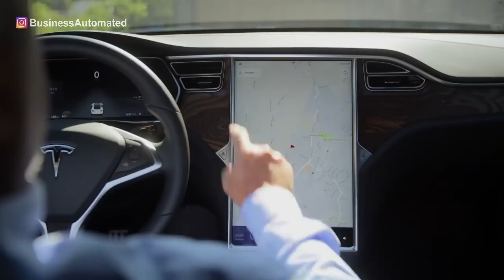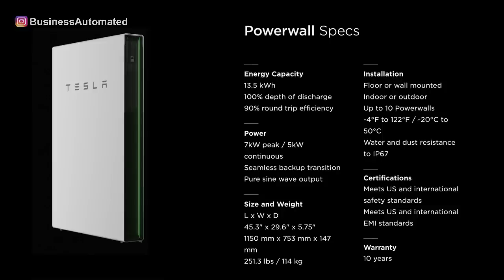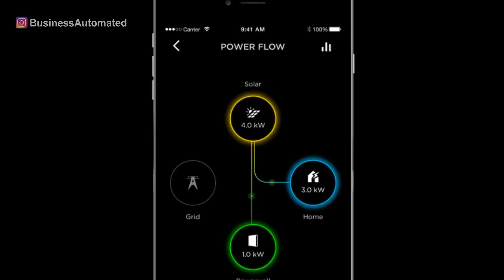NEW TESLA MODEL S TO LAUNCH SOON?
🎥 Why Tesla Is So Successful in China AND How Chinese Plan To Beat Tesla In China

Business Automated is a growing Youtube community for avid car enthusiasts, new electric vehicle movement supporters, and people interested in the business of automobile manufacturers. We are passionate about delivering daily auto content and the freshest news on electric vehicle companies! Our main goal is to make sure you are learning every day and staying informed of the most recent business news. It doesn't matter if You are from the US, Canada, China, or India. New tesla model s to launch soon. the refreshed tesla model s & model x appear to be coming very soon. we get into all the evidence we've seen leading up to tesla's q4 2020 earnings calls. model s refresh is here. can a refresh save the tesla model s & x? what must it include? if tesla model s & x aren't refreshed, will sales dwindle to nothing and could tesla discontinue them? if tesla wants to keep them around a refresh is needed and it should include many different changes. tesla liquidating model s and model x. the 2021 tesla model s & x are coming. the tesla model s & x 2021 update might be coming soon! we're diving into everything about the potential tesla model s & x update today looking at the news and updates for 2021. we'll be reviewing the performance, range, design, batteries and more. tesla might be prepping for a model s & x refresh. tesla model s & x disappear? tesla clearing out model s & x inventory for imminent refresh. tesla plaid mode: better than ludicrous mode. introducing the tesla plaid mode. tesla is now the fastest car in the world. 0-60 mph in less than 2 seconds. the plaid mode is better than the ludicrous mode. tesla's new car and new update include a new mode which is better than ludicrous and is called the plaid mode.